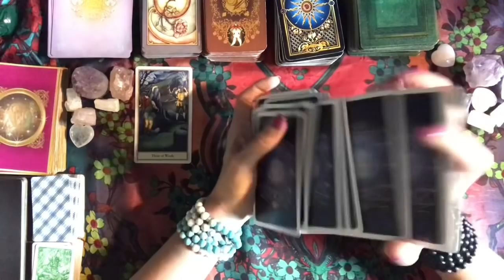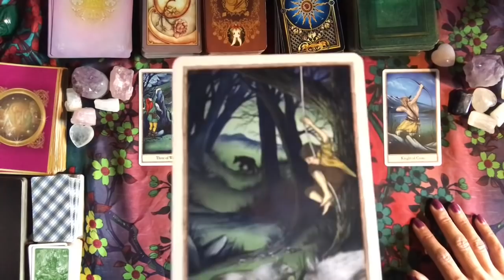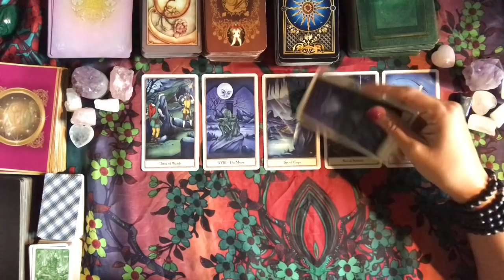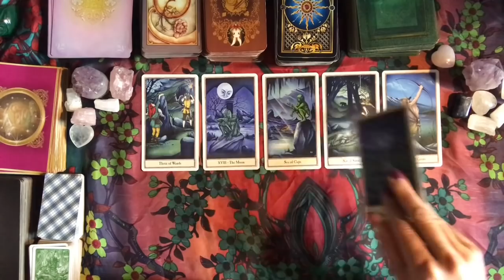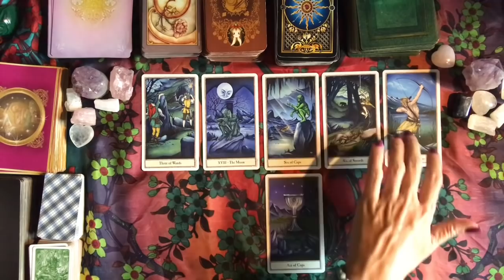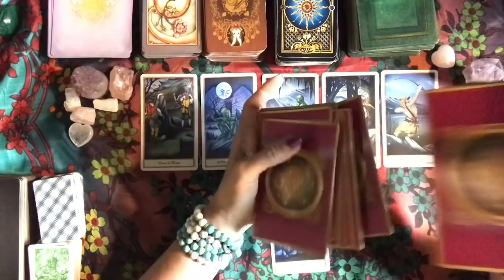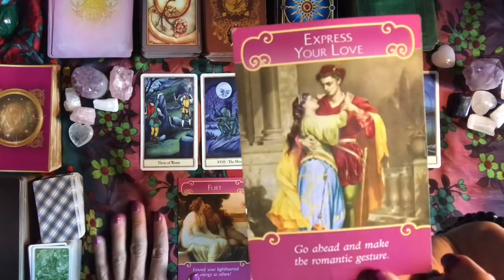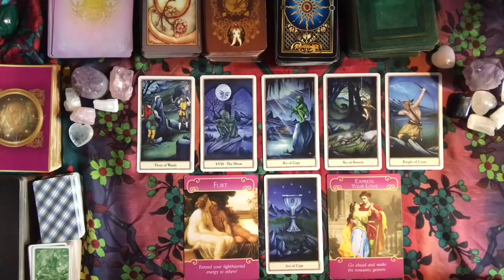Aries 🐏 11/2 - 11/4/18 Weekend Tarot Reading ✨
AMAZON LINK TO CARDS:
The Hobbit Tarot